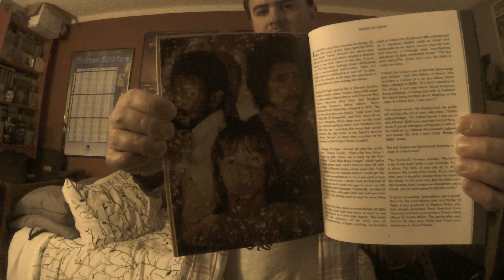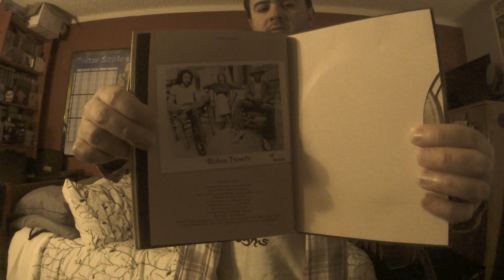Robin Trower LITTLE BIT OF SYMPATHY (Alt Take)(Bridge of Sighs '74/2024 50th Anniversary)(GTRImprov)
Album:Bridge of Sighs
Released:20April’74
Recorded:’73-‘74@Olympic and AIR studios, London
Genre:Blues Rock
Label:Chrysalis/Capitol
Producer:Matthew Fisher
English guitar legend/hero name Robin Trower(born as Robin Leonard Trower March 9, '45)in his 1st band the Paramounts in '62-'66, + Robin's short lived trio The Jam, then later replacing original guitarist Ray Royer of '60's psychedelic blues rock band Procol Harum(formed by Robin's Westcliff High School peer Gary Brooker who also played in the Paramounts)after the successful debut release of A Whiter Shade of Pale in '67(Robin did not play on the track, but did play on all the other tracks on the LP).Robin putting down his Gibson SG, Gibson Les Paul, Gibson ES models, and Gretsch guitars to start more of a Jimi Hendrix kind of vibe from '71 to present after borrowing Jethro Tull's Martin Barre's Fender Stratocaster during a soundcheck in '71(when Procol Harum was touring with Tull)Robin yelling in the auditorium "That is it!" and never going back to any other guitar of choice.After Hendrix’s death on Sept 18, ‘70 Robin and Procol Harum’s lyricist Keith Reid decided to write a tribute to Jimi.”I thought, ‘Well, to make sure I get it right, I’ll sit down and study some of his albums’,” said Trower.Then it was the “atmosphere” of just a few tracks that nailed him-especially “1983…(A Merman I Should Turn To Be)(“Electric Ladyland” released Oct ‘68)and “The Wind Cries Mary”(released on Jimi Hendrix’s debut “Are You Experienced” May ‘67).”From studying I got inspired,” Trower said.”Song For A Dreamer” released on Robin’s 5th LP with Procol Harum “Broken Barricades” ‘71.The track gave Robin a new solo guitarist direction.Robin left Procol Harum in ‘73ish after completing 5 studio LP's from '67-April/June '71.Trower made a brief reunion on The Prodigal Stranger LP in '91.Later Robin started his own solo rock'n roll road career with a new band called Robin Trower.Robin Trower was rising from the dust and ashes of Jimi Hendrix and after the hazy Woodstock festival filling arenas up to 15-20,000 in the ‘70’s with his similar psychedelic rig/sound, playing and trippy song writing ideas.Robin Trower consisted of UNDERRATED former Scottish bassist/vocalist James Dewar(played a Fender and Gibson bass, Ampeg amps)from another '60's blues psychedelic band, Stone The Crows, Reg Isidore(Ludwig drummer)who was born in Aruba.Originally Robin Trower's drummer was going to consist of Jethro Tull's drummer Clive Bunker but I guess it didn't work out.But Robin was in a short lived band called Jude after he split from Procol Harum which consisted of Clive Bunker, bassist James Dewar, and lead singer Frankie Miller.The band never made a single recording and broke up.Robin Trower releasing their debut LP in March/May '73, Twice Removed From Yesterday which was a combination of psychedelic blues/rock.Robin Trower released a certified gold 2nd LP called Bridge of Sighs in April '74(early pressing covers were upside-down/greenish), both LP's produced by producer who also worked with Procol Harum, Matthew Fisher(organist).Bridge of Sighs listed #7 and on the U.S. charts for 31 weeks, certified gold on Sept 10, '74!Robin's 1st 2 LP covers were by "Funky" Paul Olsen.Little Bit Of Sympathy(alt. studio outtake)where you can hear the count in with some studio chatter and a very abrupt stop.I guess the song was still in the works.Very Jimi Hendrix inspiring track!Little Bit Of Sympathy can be heard live as early as June or July '73@Bataclan, Paris on French Pop 2 TV(seen on YouTube)and on the BBC Old Grey Whistle Test in April 17, '74 seen on YouTube.This song would often close a show from '73-PRESENT.Songs such as Lady Love, Little Bit Of Sympathy, The Fool and Me, and Day Of The Eagle(early title Another Day, Another Night)would be introduced on tour at ‘73-‘74 concerts in the early Robin Trower solo years before taken the new songs in the studio for the next LP.Robin Trower well noted for using late '60's-early '70's Fender Stratocaster's(black, olympic white, sunburst or in a solid color like red or gold with maple fretboards for the most part, sometimes rosewood fretboards)with the fat Hendrix headstocks(most times), Marshall amp stacks, Uni or Deja Vibe, wah(Dunlop in the '70's per 50th anniversary Bridge of Sighs notes.I think he even used Vox wah's in the 80's/'90's,), tube overdrive(including his own signature one by Fulltone that came out many years after his prime)and fuzz pedals(Fuzz Face).
Robin Trower
Robin Trower–guitar
James Dewar–bass vocals
Reg Isidore–drums
Gear
Fender2020/‘68JimiHendrixSignatureStratocaster
RolandMicroCubeGXAmp(ClassicStack/Reverb)
BossFB-2Feedbacker/Booster
JimDunlopFFM6JimiHendrix"BandofGypsys"MiniFuzzFace
VoxV847AWah
FulltoneRobinTrowerSignatureOverdrive
MXRM-68Uni-Vibe
ElectroHarmonixOceans11(PlateSetting)
BossGE-7Equalizer
ErnieBallCoilCable
ErnieBallStrings
FenderMediumPick
JimiHendrixWoodstockAug18,’69TrophyGTRStrap
RobinTrowerBridgeofSighs'74LPT